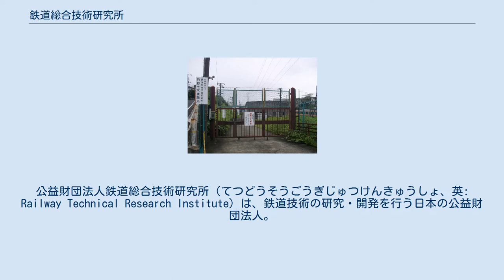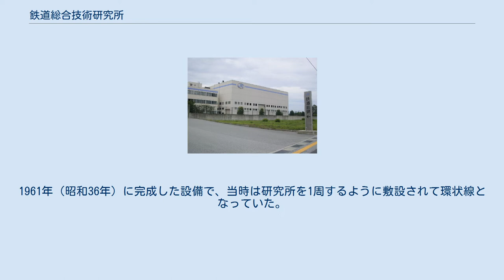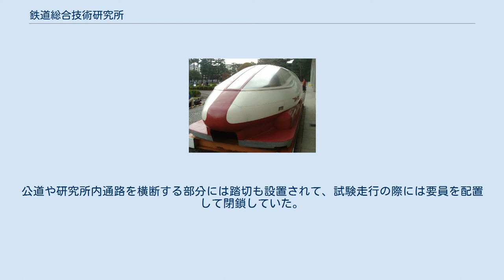鉄道総合技術研究所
公益財団法人鉄道総合技術研究所（てつどうそうごうぎじゅつけんきゅうしょ、英: Railway Technical Research Institute）は、鉄道技術の研究・開発を行う日本の公益財団法人。
通称は鉄道総研（てつどうそうけん）またはJR総研。
コーポレートカラーは薄紫色。
 日本国有鉄道（国鉄）の鉄道技術研究所などから業務を引き継いで発足し、JRグループを構成する。
 1986年（昭和61年）12月10日、国鉄本社の技術開発部門および鉄道技術研究所と鉄道労働科学研究所等の業務を継承する法人として設立許可が運輸大臣（運輸省）から出され、1987年（昭和62年）4月1日より本格的な業務を開始した。
初代会長はソニー創業者の井深大。
 鉄道技術や鉄道労働科学に関する研究開発、調査等を全般的に手掛ける。
また重大な鉄道事故が発生した際、国土交通省運輸安全委員会（旧:航空・鉄道事故調査委員会）と共に事故原因の調査などを行うこともある。
設立以来世界初の物も含め数多くの技術開発などを行った実績があり、現在でも鉄道技術に関する様々な研究開発を行っている。
 会長は向殿政男、理事長は渡辺郁夫。
鉄道総研の維持のために、JRグループの鉄道事業7社（北海道旅客鉄道、東日本旅客鉄道、東海旅客鉄道、西日本旅客鉄道、四国旅客鉄道、九州旅客鉄道、日本貨物鉄道）が負担金を支出することが協定で定められており、その額は平成25年度予算で約115億円となっている。
 勝木 塩沢 風洞 国立 鉄道総研　 研究施設 オフィス 国立研究所（最寄り駅が国立駅のためこの名で呼ばれている）の所在地である国分寺市光町（ひかりちょう）は、同研究所が開発を行った新幹線の列車愛称「ひかり」号に由来する。
国分寺市が1966年（昭和41年）に町名整理を行った際、同研究所での新幹線開発と1964年の東海道新幹線開業を記念し、旧地名の平兵衛新田から改称したものである。
由緒ある旧地名のため研究所は地元市民との交流の機会にもなっている一般公開を「平兵衛まつり」と名付けている。
 国立研究所の構内に列車の走行試験を行える試験線を備えている。
1961年（昭和36年）に完成した設備で、当時は研究所を1周するように敷設されて環状線となっていた。
全長は約1.4キロメートル、東西方向532メートル、南北方向316メートルの単線で、最急勾配は10パーミルであった。
公道や研究所内通路を横断する部分には踏切も設置されて、試験走行の際には要員を配置して閉鎖していた。
中央本線国立駅から分岐する引込線がこの試験線に接続されていた。
昭和40年代には将来的な無人運転の実施をにらんだ、列車の自動運転装置の研究がこの試験線で行われていた。
 東側と南側は1995年（平成7年）に軌道の撤去工事が行われて環状線ではなくなり、構内で残された約600メートルの区間を往復して試験が行われている。
中央本線国立駅と接続する引込線も廃止となっている。
 引込線跡は「ポッポみち」という遊歩道として整備されている。
 超電導リニア計画において、展示のため初めてボディが作られた試験車両ML100のボディ（平兵衛まつりの際、国立研究所の外に展示される）